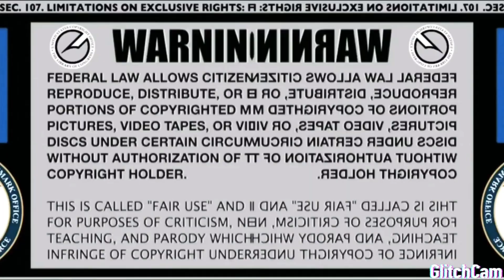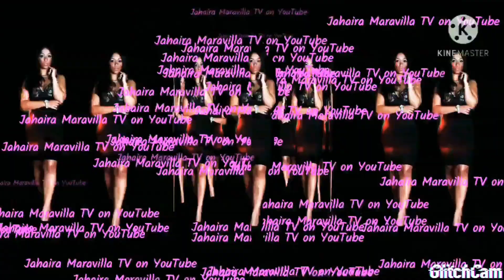Saweetie & Lil Baby Shopping Spree Rumor Has Toxic Twitter On Tilt, Quavo Catching Strays.